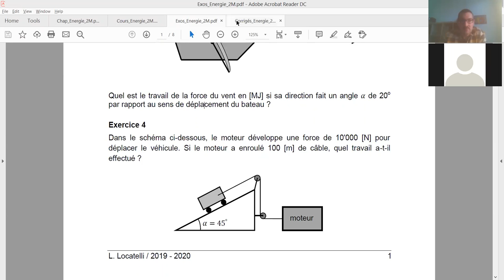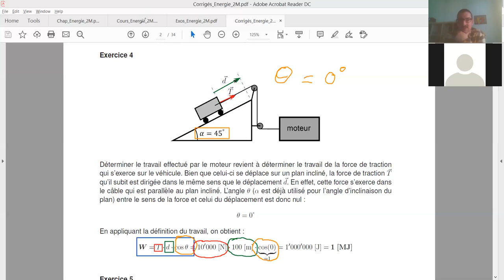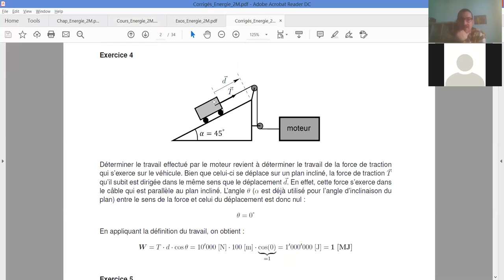Energie et puissance (2M) - Correction de l'ex. 4